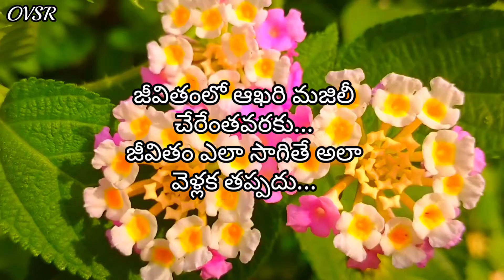Quotes On Life/Quotations About Relationships/Motivational Quotations/Quotations About Friendship